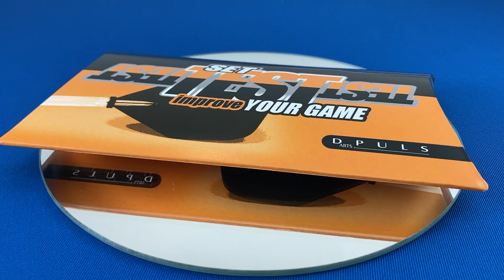Dpuls Test Set